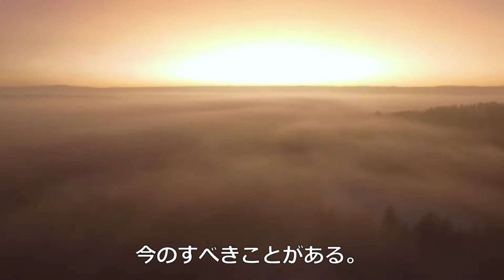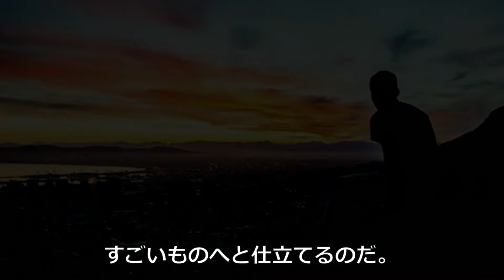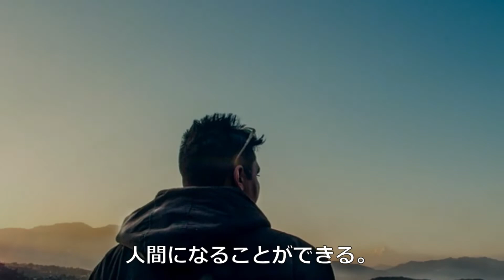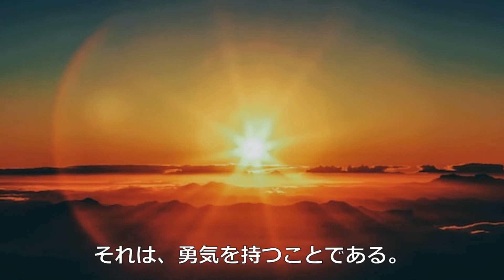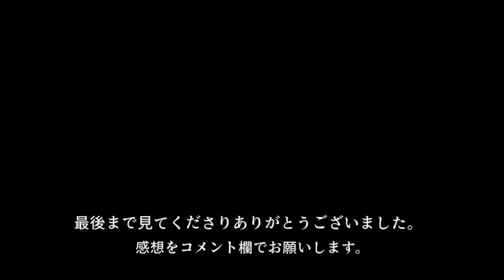僕に勇気をください！ 勇気の名言 【朗読音声付き偉人の名言集】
今回は勇気が出るような言葉を紹介しています。